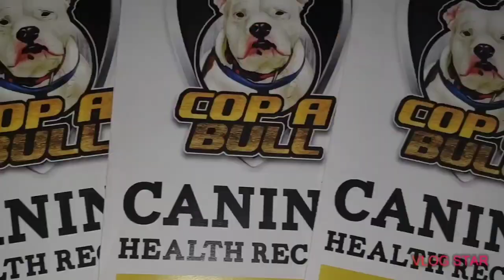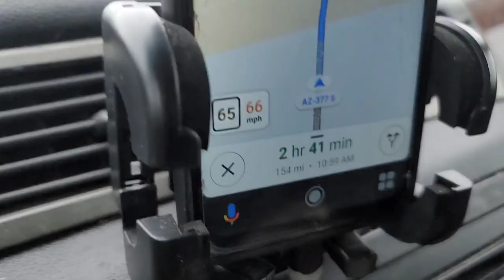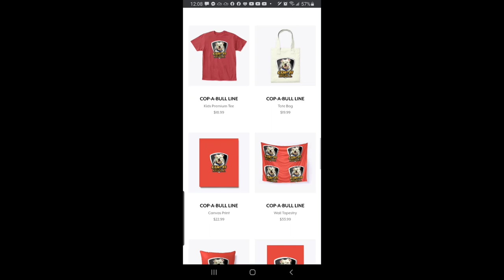American Bully & Full European Doberman transport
Are 2 of transporting across country we transport an American bully and a 100% full European doberman cross country come along for the ride hopefully you stay tuned the whole video don't forget to like comment and subscribe and if you don't mind share the video.

COP-A-BULL YOUTUBE CHANNEL

$COPABULL